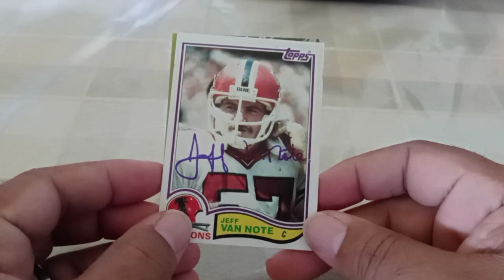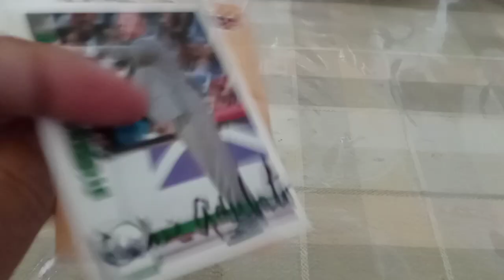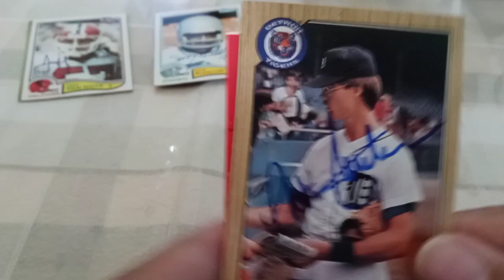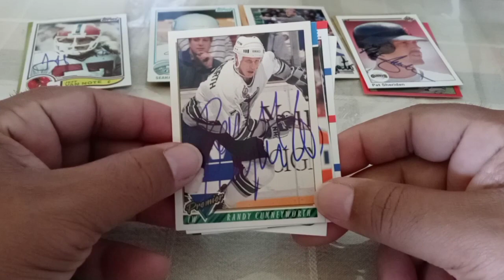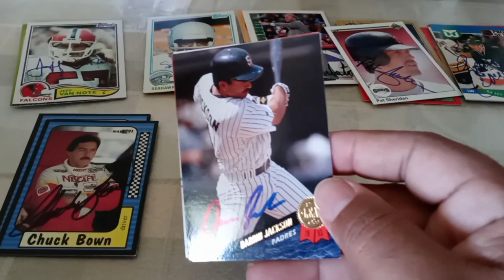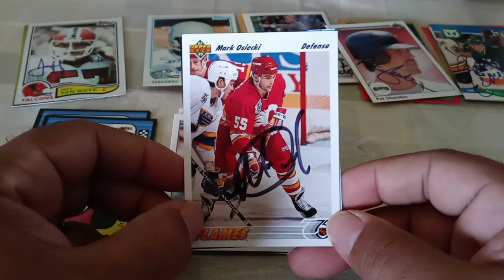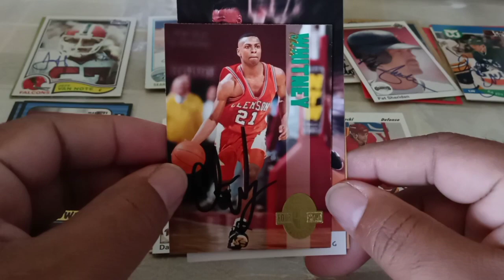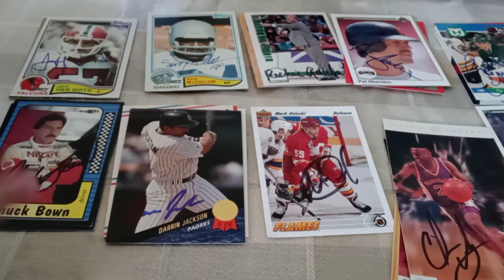TTM CXLIII...10 Returns (3 Baseball, 2 Basketball, 2 Football, 2 Hockey, and 1 Racing)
TTM CXLIII...143rd installment of Dis Guys TTMs. Stats on the video are not corrected regarding the 90 UD Baseball set. i got back #133, #134, and #135 of 800 card set. Struggling with the tech a little bit. I will be better.